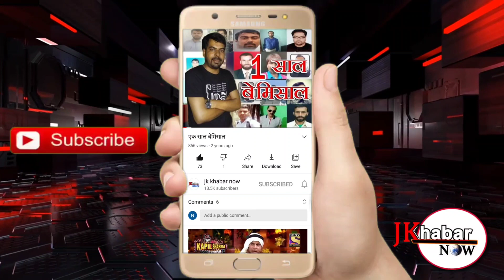एन.जी.ओ, एन्टी क्राइम टीम ने पंचायत मजुआ उत्तमी में पौधे लगाए।।EXCLIUSIVE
*एन.जी.ओ, एन्टी क्राइम टीम ने पंचायत मजुआ उत्तमी में पौधे लगाए*

बिशनाह (जम्मू)

समाज सेवी संस्था , एन्टी क्राइम टीम दुआरा पंचायत मजुआ उत्तमी में आज पौधे लगाए गए , ये आयोजन संस्था के चेयरमैन शाम लाल गुप्ता की देख रेख में आयोजित था, संस्था के चेयरमैन शाम लाल गुप्ता ने बताया कि बरसात में जैदा से जैदा फलदार पौधे लगाने चाहिए और इस मानसून सीजन में उनकी संस्था अलग अलग पंचायतों में जाकर ये पौधे लगाएगी |

गुप्ता ने बताया ये पौधे उन्होंने प्राइवेट नर्सरी से खरीदे हैं,  और ऑक्सीजन के साथ साथ फलदार भी हैं और आने वाले समय में समाज के काम आएंगे |

पंचायत मजुआ उत्तमी से सरपँच बविषण सिंह (पिंका) ने संस्था के चेयरमैन शाम लाल गुप्ता के साथ फलदार पौधे लगाए और समय समय पे उनकी संस्था की तरफ से किये जा रहे कामो की सराहना की |

सरपँच बविषण सिंह ने संस्था दुआरा पिछले लोकडौन में की गई सैनिटाइज की भी सराहना की |

पंचायत मजुआ से नायब सरपँच अनिता देवी, पंच बुशन कुमार शर्मा, पंच अशोक कुमार, पंच कमला देवी, पंच रमेश सिंह , ग्राम सेवक देस राज ने भी इस पौधरोपण अभियान में हिस्सा लिया और संस्था के नेक इरादों पे काम करने को लेकर खुशी जताई |

गुप्ता के साथ संसार चंद, राकेश कुमार, रवि कुमार, चंदर शेखर, राजेश कुमार, तुषार डिगरा, राजू , अभय शर्मा, और पार्षद साहिल गुप्ता मौजूद थे |